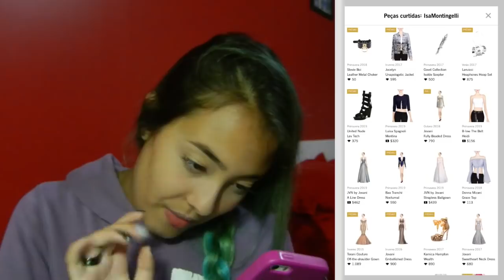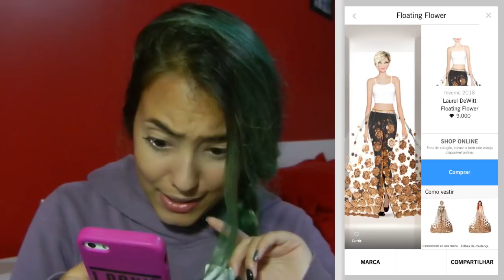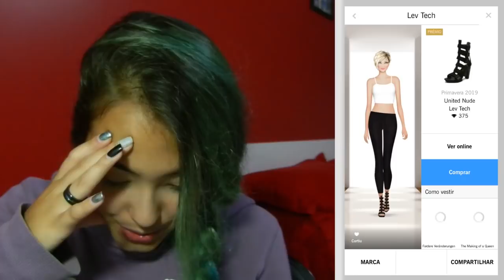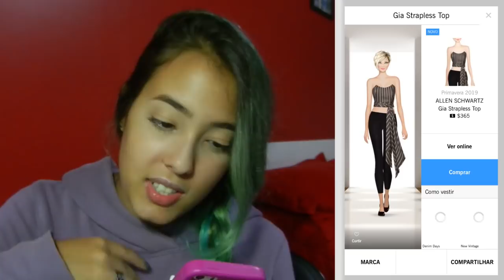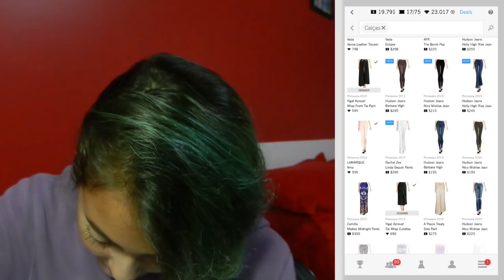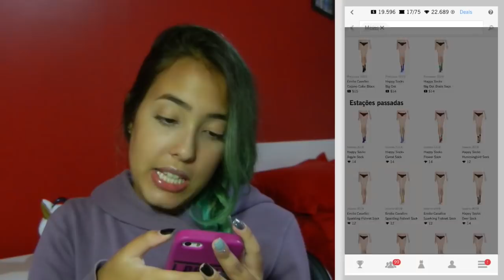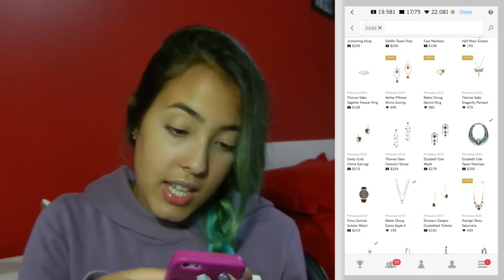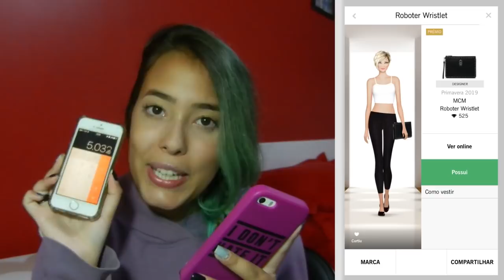TORREI MAIS DE 5.000 NO COVET!